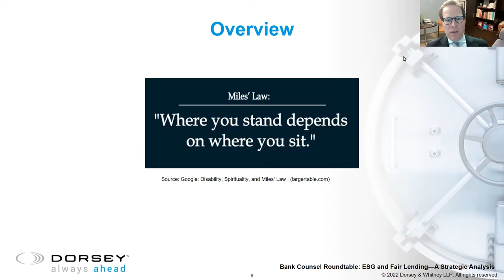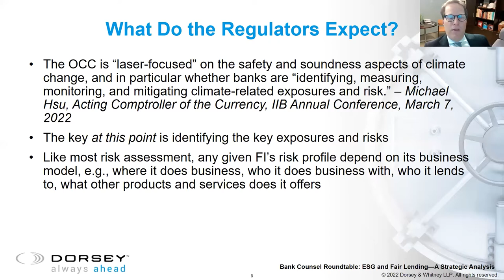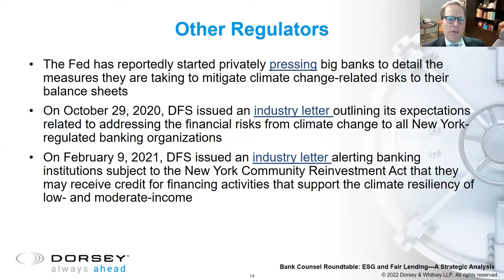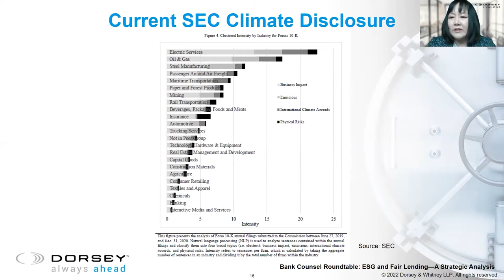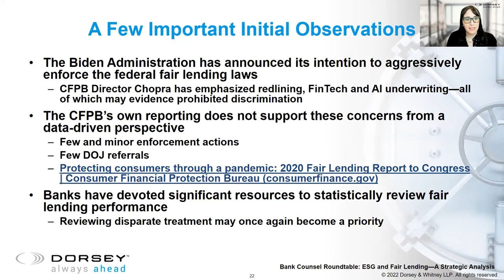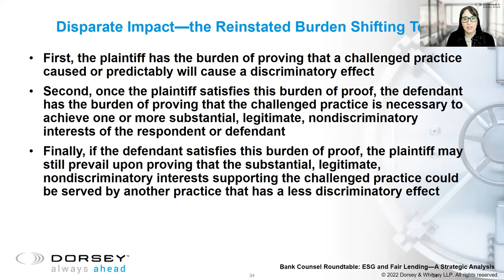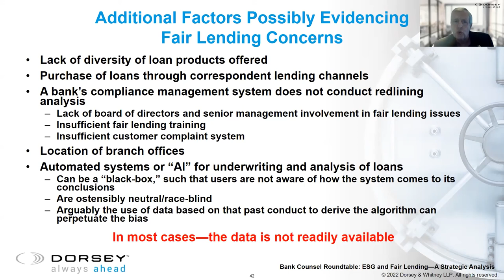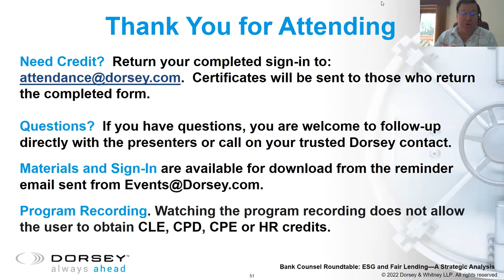Bank Counsel Roundtable: ESG and Fair Lending—A Strategic Analysis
In the last several months senior Administration officials have announced a new policy focus on banks identifying and mitigating “Environmental, Social and Governance” or “ESG” issues, including developing forward looking underwriting, and the CFPB and the DOJ have announced a renewed emphasis on fair lending compliance.

Banks are attempting to address these challenges—what does ESG compliance entail, and does today’s version of fair lending examination and supervision include expanded (or unsupported) theories of liability as compared to fair lending compliance during the Obama Administration?
This session of the Bank Counsel Roundtable will explore these difficult issues and offer suggestions for developing effective compliance programs.

Presenters:
Erin Bryan, Partner, Dorsey & Whitney LLP
Cam Hoang, Partner, Dorsey & Whitney LLP
Joseph Lynyak, Partner, Dorsey & Whitney LLP
Lanier Saperstein, Partner, Dorsey & Whitney LLP